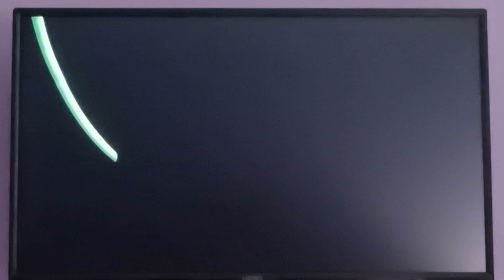Tinkerbell- Opening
Release In Two thousand eight.